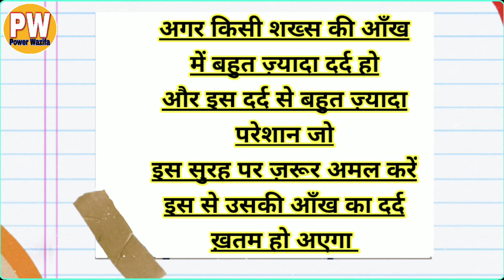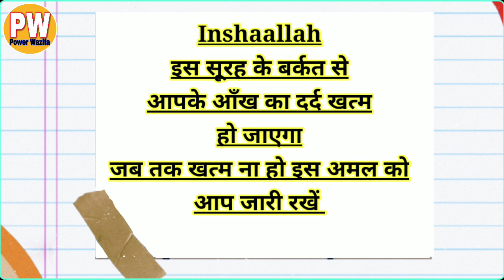Aankh Ke Dard Ka Kamyaab Amal Aankh Ke Har Dard Ko Shifa De. By Power Wazifa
Hello Friends
Humne Is Video Me Bataya hai Agar Kisi Shakhs Ke Aankh Me Bahut Ziyaada Dard Ho Aur Aap Bahut Ziyaada Pareshan Ho To Aap Quran Karim ki Is Surah Ko Zaroor Padh
Len Inshaallah Dard Aaram Ho Jayega

Power Wazifa

Plesse Support My Power Wazifa

This Channel Powered by Daud Mazahiri